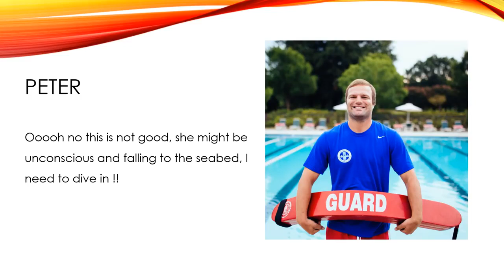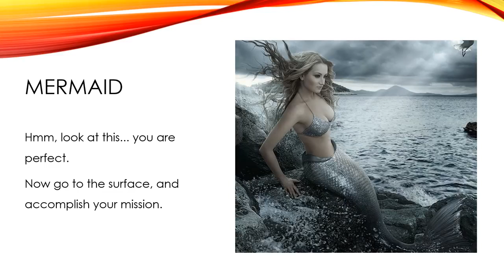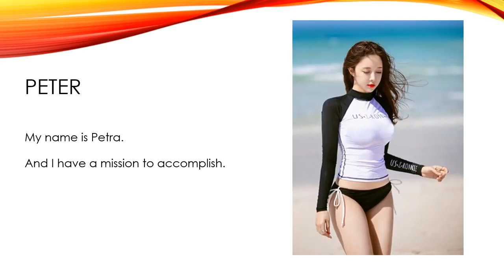TG/TF CAPTIONS- THE LIFEGUARD